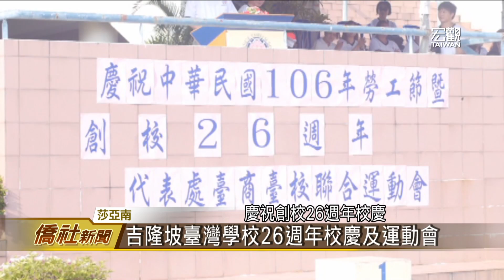吉隆坡臺灣學校校慶暨運動會—宏觀僑社新聞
吉隆坡臺灣學校舉行創校26週年校慶及運動會，參加的運動員們都充滿朝氣與活力，會中駐馬來西亞代表章計平、董事長拿督江文洲，及馬來西亞留臺校友會聯合總會會長陳治光等人，都受邀出席，許多家長也共襄盛舉。

臺灣宏觀電視 歐詩偉 (編輯 何晏齊)
馬來西亞莎亞南 採訪報導

➨更多宏觀影片：
《新聞類》